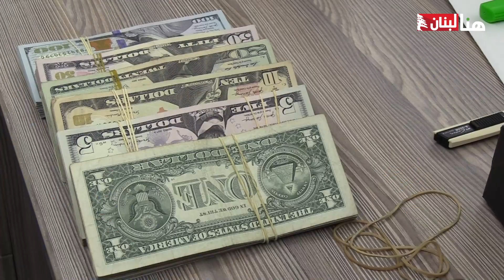أرقام صادمة غير مسبوقة... إليكم كلفة معيشة الأسرة اللبنانية شهريًّا!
كلما ارتفع سعر صرف الدولار تضاعفت معه أسعار كل السلع و المنتجات و الخدمات، وأصبحت الحياة أضيق على اللبنانيين. فبين
السكن و الغذاء و الكهرباء و الملبس و التعليم و المواصلات و الاتصالات، وصلت كلفة معيشة الأسرة_اللبنانية الى رقم صادم شهريًّا.